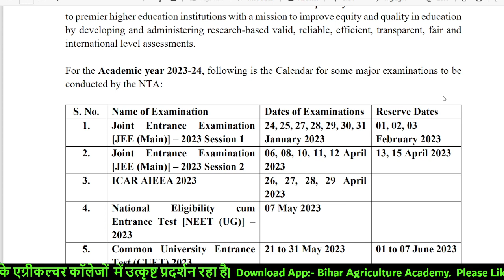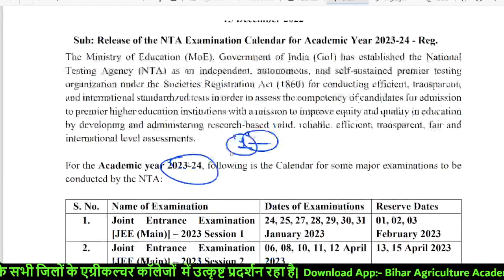ICAR & CUET EXAM DATE RELEASE 2023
Hello Friends, I am Nishant and welcome all of you to Bihar Agriculture Academy.

आप सभी telegram join कर लिजिए study material telegram पर मिलेगा।